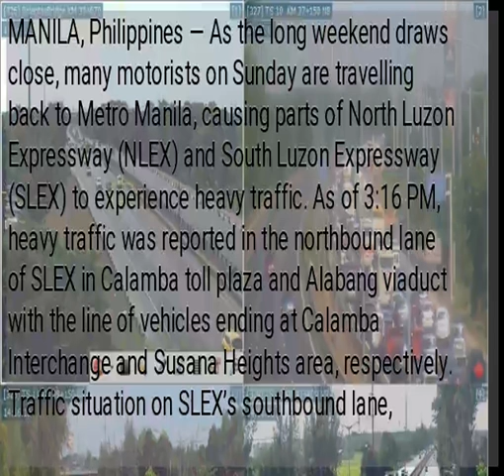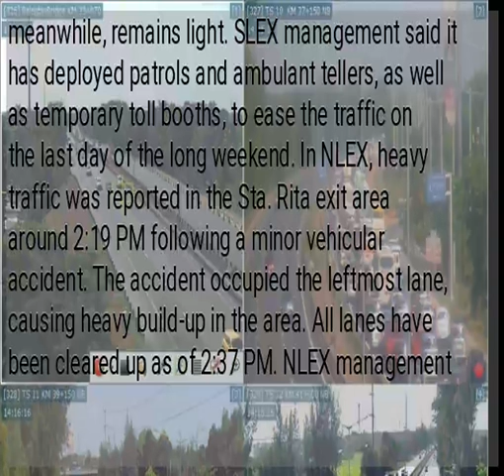Traffic build-up reported in parts of NLEX, SLEX on Easter Sunday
MANILA, Philippines — As the long weekend draws close, many motorists on Sunday are travelling back to Metro Manila, causing parts of North Luzon Expressway (NLEX) and South Luzon Expressway (SLEX) to experience heavy traffic. As of 3:16 PM, heavy traffic was reported in the northbound lane of SLEX in Calamba toll plaza and Alabang viaduct with the line of vehicles ending at Calamba Interchange and Susana Heights area, respectively. Traffic situation on SLEX’s southbound lane, meanwhile, remains light. SLEX management said it has deployed patrols and ambulant tellers, as well as temporary toll booths, to ease the traffic on the last day of the long weekend. In NLEX, heavy traffic was reported in the Sta. Rita exit area around 2:19 PM following a minor vehicular accident. The accident occupied the leftmost lane, causing heavy build-up in the area. All lanes have been cleared up as of 2:37 PM. NLEX management reminded motorists to ensure they are in right condition before driving. NLEX gave the following advice to motorists:
Counter sleepiness by taking a power nap. Fresh air, stretching or turning up the radio may also help. /je...